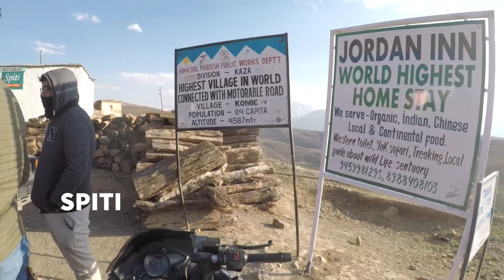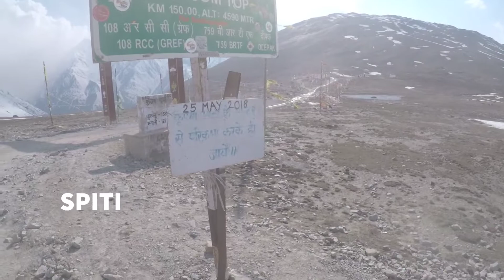MY TRAVEL HISTORY - TRAILER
A trailer of my past travel covering different states and cities across India that is

1. GOA
2. SHIMLA
3. SPITI
4. MAHARASHTRA

I will keep on posting all travel videos as soon as I edit them.

Riding Jacket :
XDI X1 Hydra Seal Riding Jacket with Thermal & Rain Liner

Gloves:
XDI

Knee Guards:
Mototech Company

Above Purchased from
GEAR UP STORE
Surat
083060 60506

Helmet :
LS2 Helmet FF302

Tank Bag :
Dirtsack Magnetic Forester Tank Bag with Rain Cover

Saddle Bag :
Dirtsack Longranger Saddle Bag with Rain Cover

Vlogging mic:
GoPro External Mic Adapter

Drone used :
DJI Spark

Music used